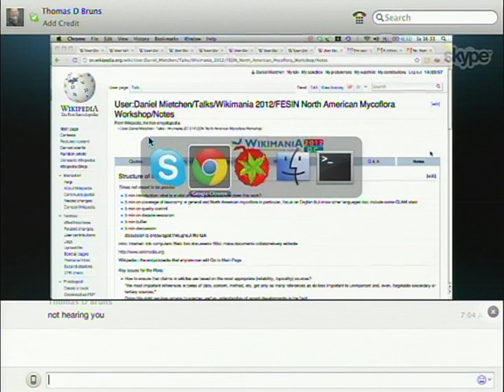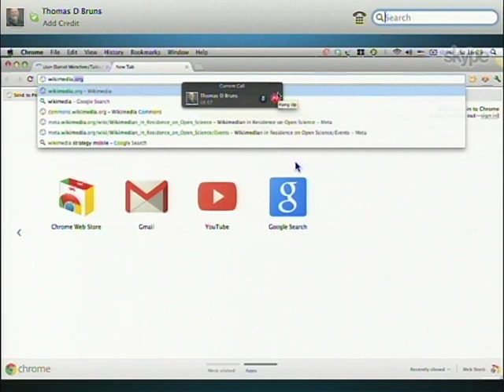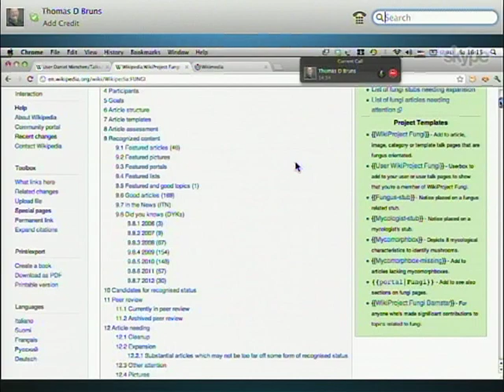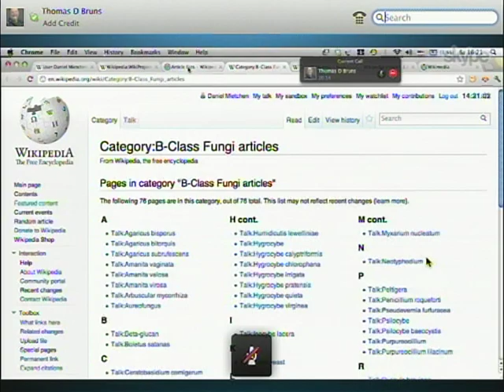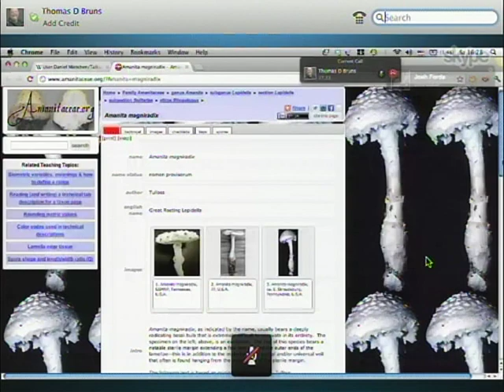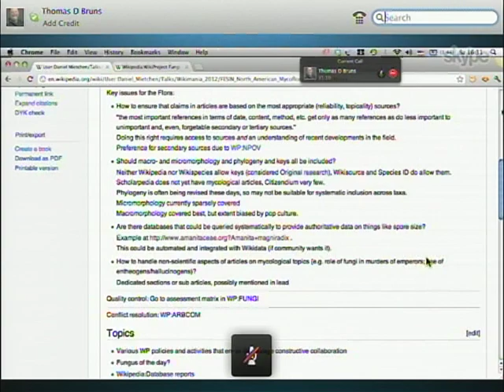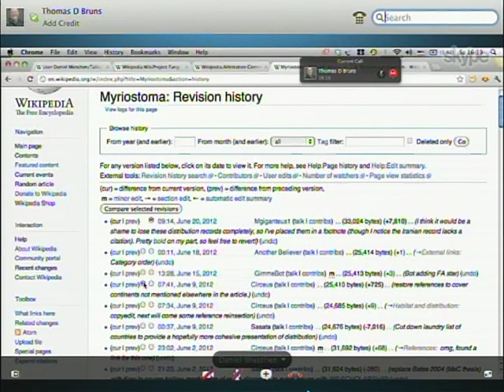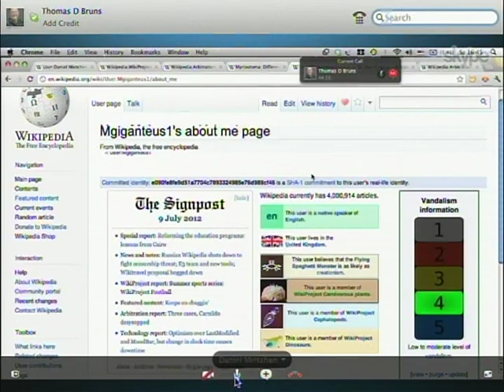Group authoring of web content - how to keep quality and accuracy high and resolve conflicts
Group authoring of web content - how to keep quality and accuracy high and resolve conflicts:  the Wikipedia example

Daniel Mietchen  (presenting remotely)